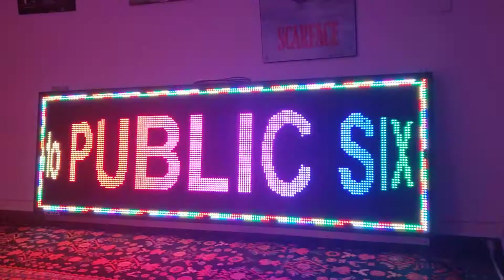Truck advertising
Ford F150 pickup truck with 3 units of LED TV screen for street advertising.
2 units of  8ft long by 3 ft high mounted on the both side of the truck, and 1 unit of 5ft long by 3 ft high mounted in the back of the truck.
These LED TV Screens are programmed with a USB stick, and easy to upload the ads on the screen.
Great way to make money while parking in the plazas, or the street corners.
They are in excellent working condition, and ready to go.
Truck is in a good condition. Runs great with no issues.
Brand new transmission, new power steering line, New transmission line, New brick, New oil change, No accident, No rust. No problems at all.
An easy way to make extra money while in park.

$15,000.00 dollars or best offer.